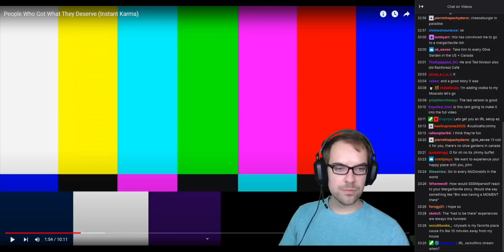JJJackfilms: This Guy Is Delivering a Package (With Twitch Chat)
he delivering a package fr
The moment starts at 0:46